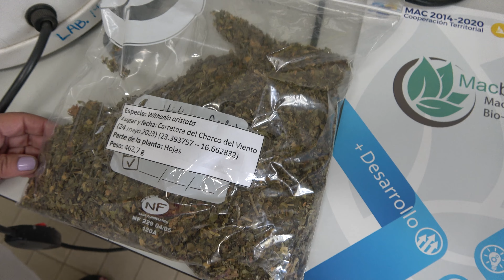[IV Edición Chicas con Cienci@ULL] Episodio 04 Isabel López Bazzocchi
Cuarto capítulo de la IV edición de Chicas con Cienci@ULL, cuya protagonista es Isabel López Bazzocchi, subdirectora del Instituto Universitario de Bio-Orgánica Antonio González en la Universidad de La Laguna. Doctora en Farmacia y responsable del grupo de investigación QUIMIOPLAN.

La Serie Chicas con Cienci@ULL es una serie audiovisual, de carácter divulgativa y educativa, que tiene como finalidad “fomentar las vocaciones científicas y tecnológicas entre las jóvenes canarias, para mejorar su rendimiento escolar e incrementar su interés por realizar estudios superiores, que les ayuden a alcanzar un mejor puesto laboral”, a través del testimonio de investigadoras de la ULL, pertenecientes a diferentes ámbitos científicos y sociales.

Estos recursos están dirigidos al público general, principalmente al alumnado de secundaria, bachillerato y formación profesional.

Esta iniciativa es promovida por la ULL con la colaboración de la Dirección General de Juventud del Gobierno de Canarias y Fundación Cepsa.

🎦 Edición y Montaje:
       Pablo Santos Blechmit

🎦 Producción y Cámara:
       Pablo Santos Blechmit
       Kevin Pérez Vargas

🎶 Canción: Pure Fun To Explain - Basspartout